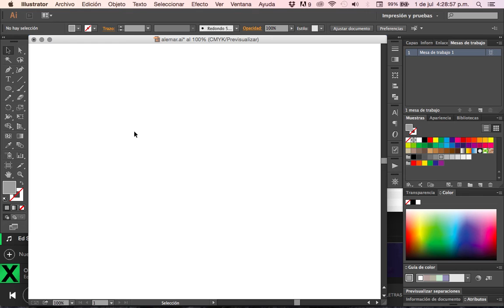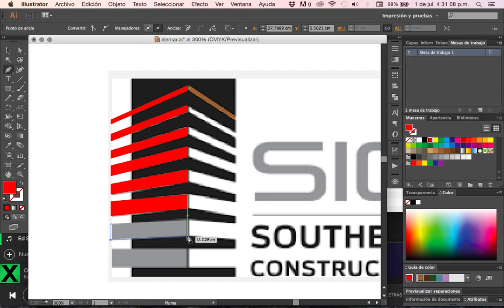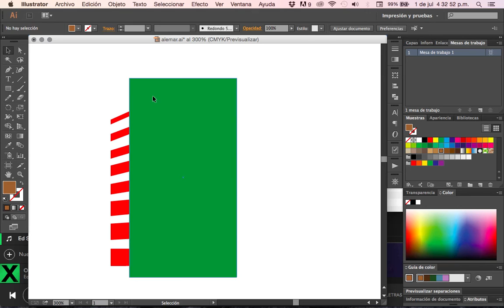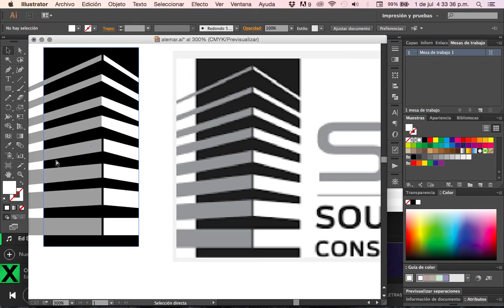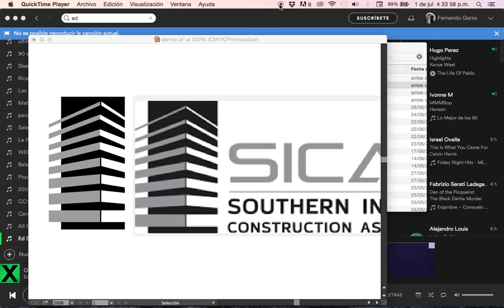Redibujando Logotipos con Ilustrador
No se te olvide dejar tu comentario.